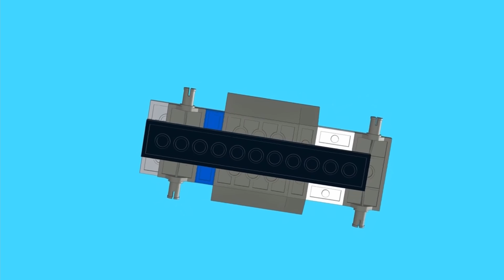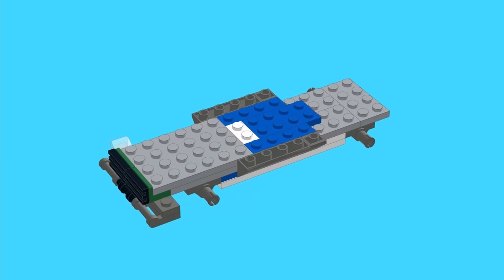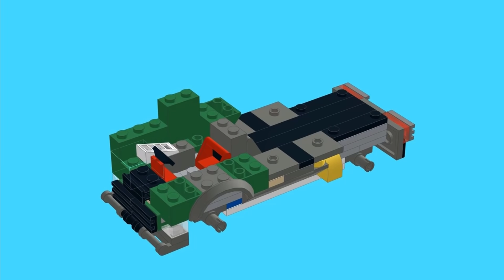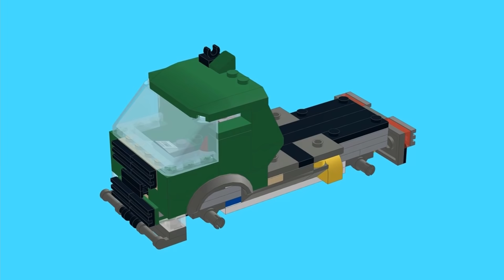Lego 60288 alternative build tutorial - Flatbed truck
Tutorial alternate build 4 Lego 60288 - Flatbed

Amazon IT
Amazon UK
Amazon ES
Amazon US
Amazon FR
Amazon DE
Amazon CA

Nome modello        :  Flatbed
Lego set                   :  60288
Alternative build nr.:  4
Anno                         :  2021
Pezzi                         :  106/210

Ricordati di lasciare un commento e un mi piace.